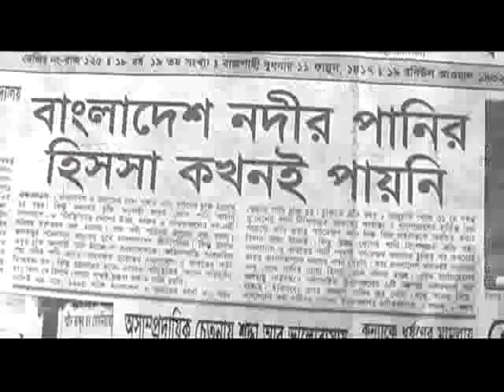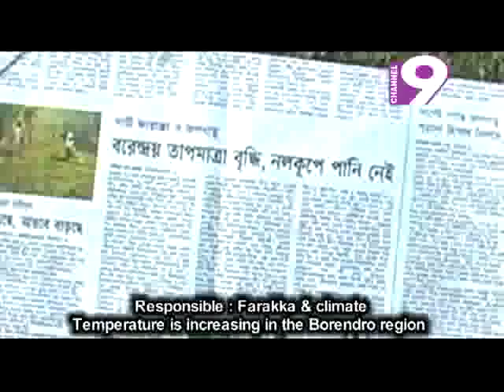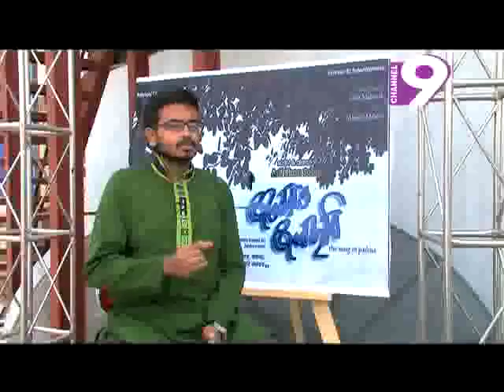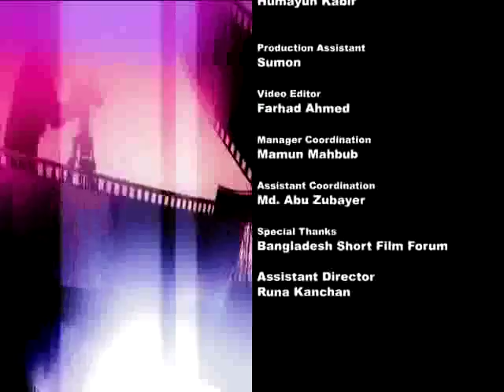Kamar Ahmed Simon Talking about documentary 'Song of Padma'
Award-winning filmmaker Kamar Ahmed Simon talking about Ahsif Khan's documentary "Song of Padma"  at cinetalkiz, channel 9.